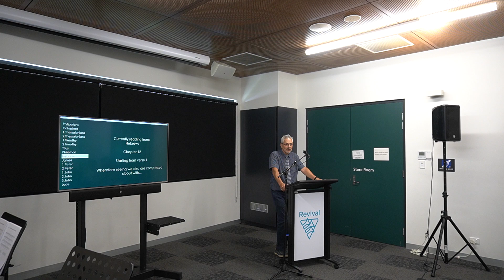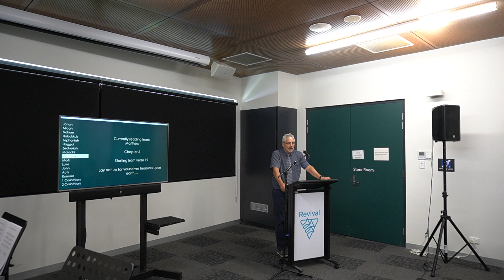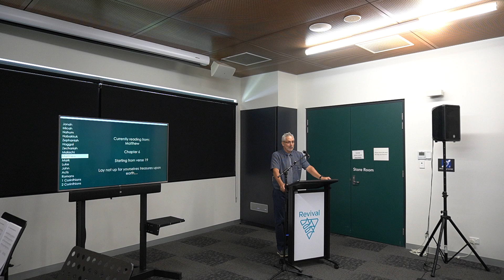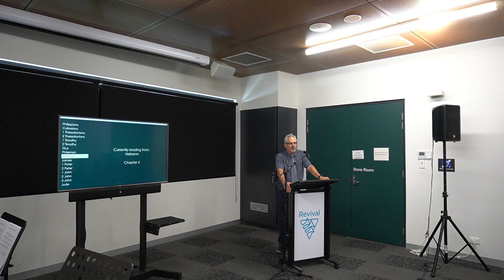Geelong Revival Fellowship - Here am I, send me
We believe in the infallibility of the Bible
We believe Jesus Christ is the Son of God
We believe the Gospel of His death, resurrection and the directive to
Repent and be Baptised and receive the Holy Ghost
We believe we are baptised into the Body of Christ - the Church-
through the Holy Ghost with the Biblical evidence of speaking in tongues
We believe in the miraculous gifts of the Holy Ghost in the Church
We believe in prayer for the sick and healing by the power of God
We believe the Bible describes modern nations and gives signs of the soon return of Jesus Christ

FOR MORE ABOUT THIS AND HOW YOU CAN BE SAVED
AND HOW YOU CAN HAVE HOPE, PEACE, DIRECTION AND ETERNAL LIFE